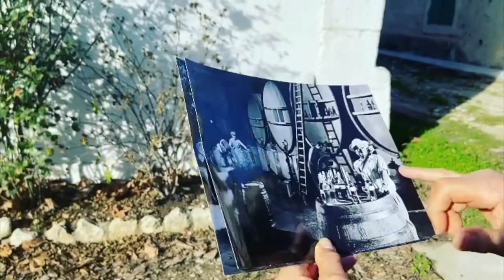Le futur Musée Paul Ricard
Les caves de Méjanes deviendront en juin 2021 le Musée Paul Ricard.
Le Domaine de Méjanes vous invite à vivre des moments inoubliables dans un cadre naturel exceptionnel, en plein cœur de la Camargue.